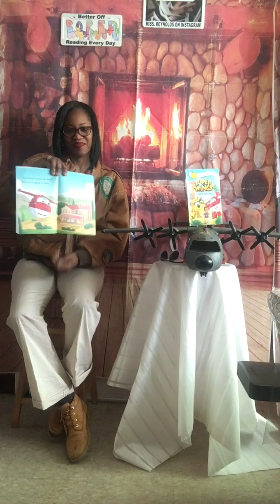Reading # 615-616 “Super Wings Super Lost Stars & A Super First Day”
Ready to fly with me and Super Wings, on time every time to shoot and find the stars and a back pack for the 1st day of school.
Here we go! Up up and read away